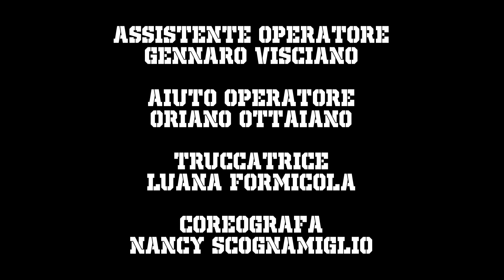LIBERATO - NOVE MAGGIO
regia: FRANCESCO LETTIERI
fotografia: GIANLUCA PALMA
organizzatore generale: FRANCESCO COPPOLA
stylist: ANTONELLA MIGNOGNA
con: LIA FEBBRAIO
assistente operatore: GENNARO VISCIANO
aiuto operatore: ORIANO OTTAIANO
trucco: LUANA FORMICOLA
coreografie: NANCY SCOGNAMIGLIO
grazie a: RO.CA.GI DI RUSSO CATELLO, URBAN JUNGLE NAPOLI, LONDON NAPOLI, TEATRO STABILE D'INNOVAZIONE GALLERIA TOLEDO

e un grazie speciale a: SUSANNA FEBBRAIO, IVAN DE MARINO, GIUSI COPPOLA, MARIANNA MOCCIA, MARCELLA MOSCA, ROBERTA TAMBURRELLI, MARIA BIRRA, CIRO FERRO E A NONNA ROSARIA

2017 LIBERATO